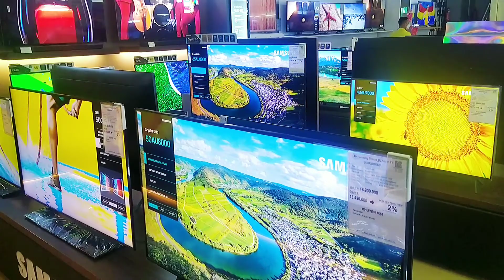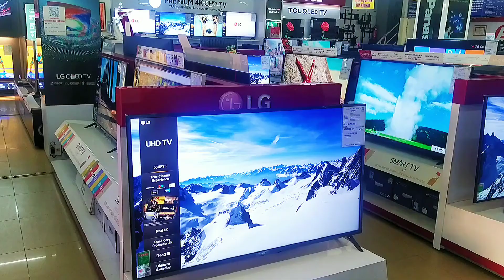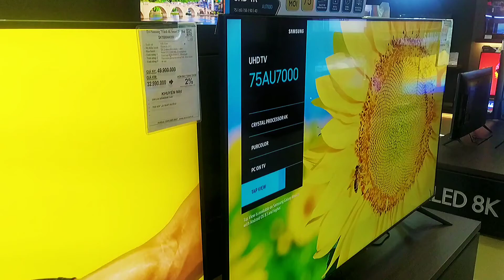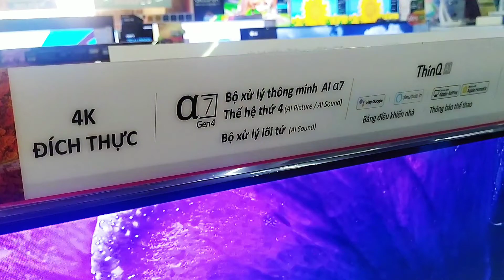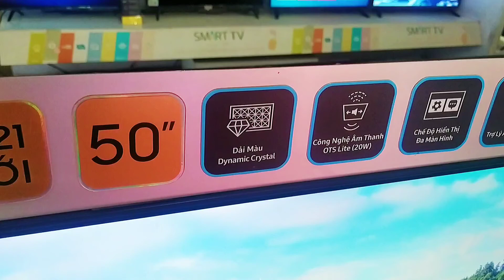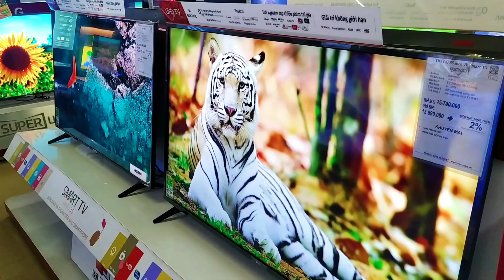7 điều cần biết trước khi đi mua Tivi - Chất lượng màn, độ phân giải, kích thước, tần số quét...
7 điều cần biết trước khi đi mua Tivi - Chất lượng màn, độ phân giải, kích thước, tần số quét...